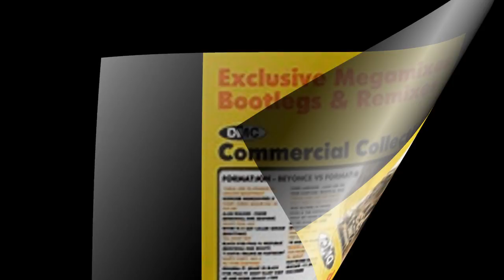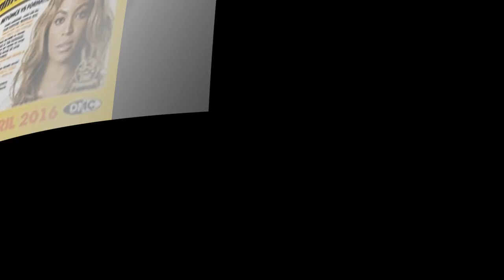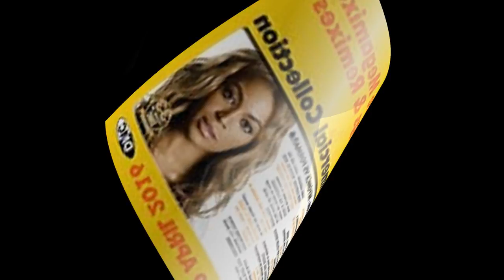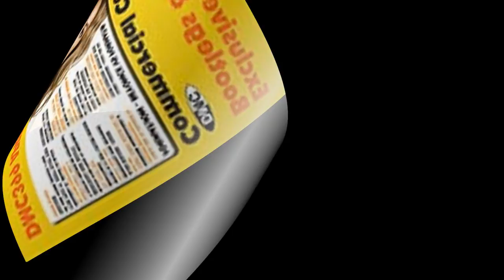80s Gemz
A Mix created from the 1980's enjoy this blast from the past.
Available to purchase from DMCWorld.com